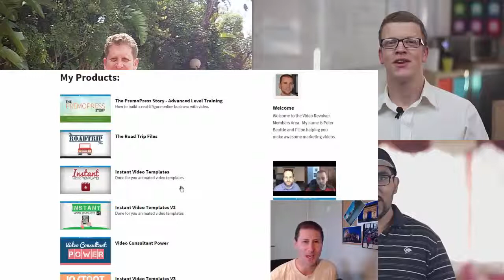Video Turbo Store by Peter Beattie Reviews - Video Turbo Store Review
Video Turbo Store Review, Video Turbo Store

This is TOTALLY going to change the way that funnels are orchestrated. The horizontal video display allows for a sexy upselling and cross selling experience without the buyer having to leave your sales page.

We all know that the longer they remain on your page, the greater your chances of making the sell or better yet making MULTIPLE SALES! The customization of the video player's colors makes it even more engaging, as you can tailor the "mood" of your sales videos based on demographics, seasons, holidays or whatever your heart desires.

I already have a plan to help some of my offline clients "package" their services and offerings into niche specific video clusters.

Be the first in your niche to promote products or services using this cutting edge plugin. Your competition won't stand a chance

Peter, you did it again! This is another game changer!!